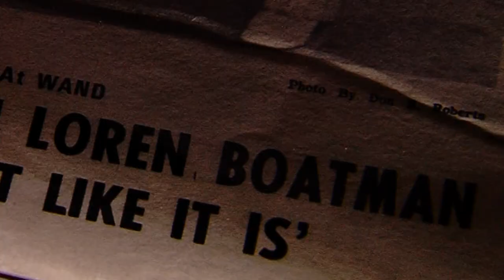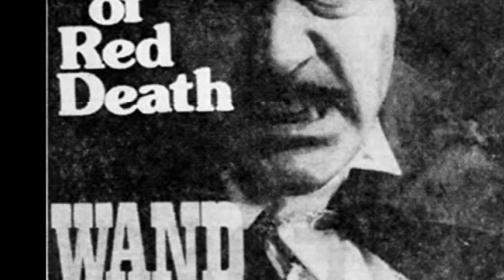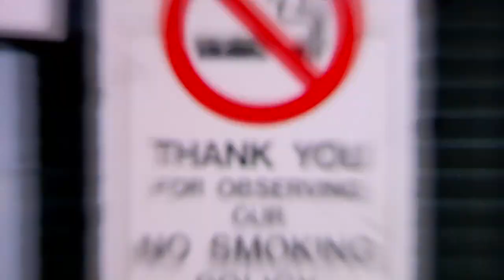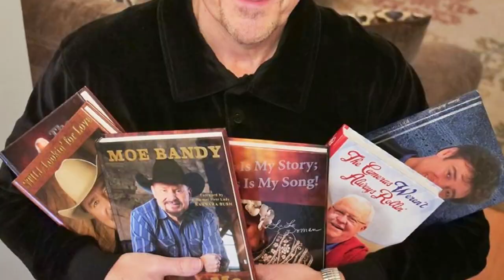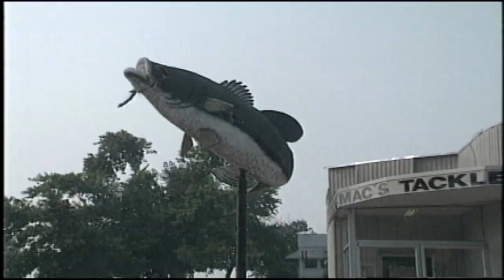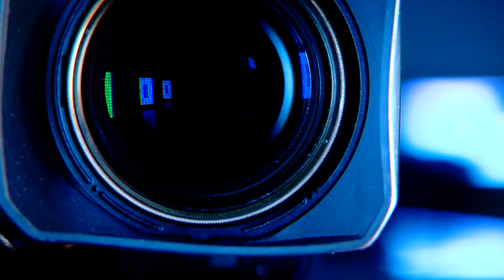WAND TV History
Sean Streaty and I look back at beginning of the station, all the way to now. Music, editing, video by me.